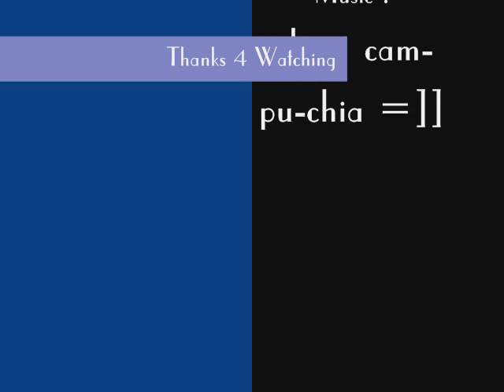3 Days in Cambodia with Giồng Ông Tố high school.